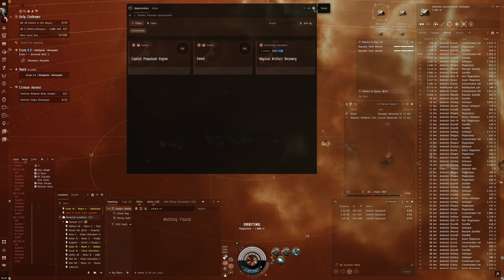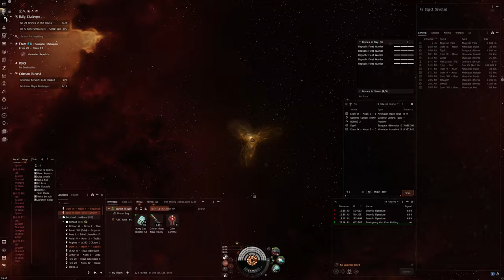Hello World: EVE Online Alpha Experience, Day 467